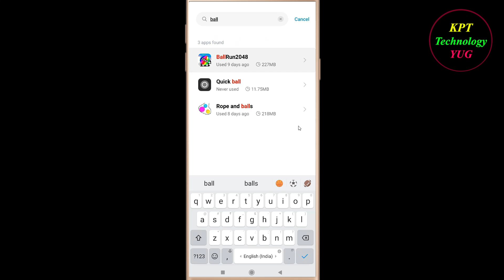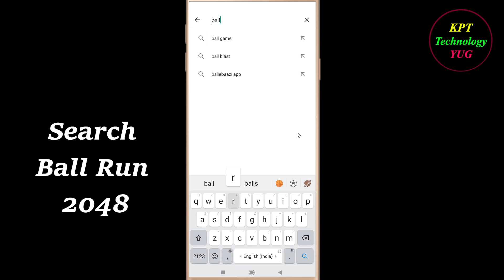How to Fix Ball Run App Black Screen Problem Solutions Android & Ios - Ball Run Black Screen Error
Follow Easy Steps to Fix Ball Run App Black Screen Error. If you are facing Ball Run App Black Screen Problem in android and ios mobile phone then you are at right place.